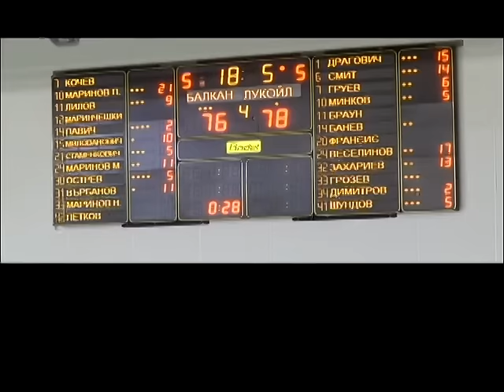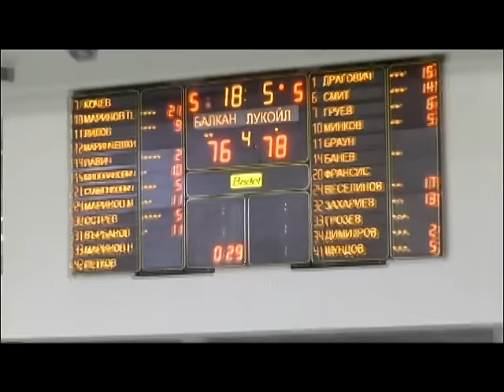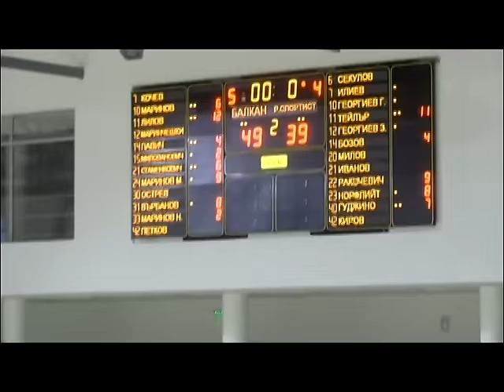Ivan Lilov, playoffs highlights 2015